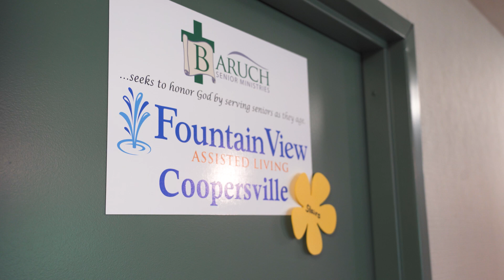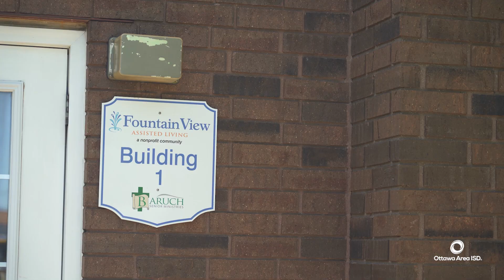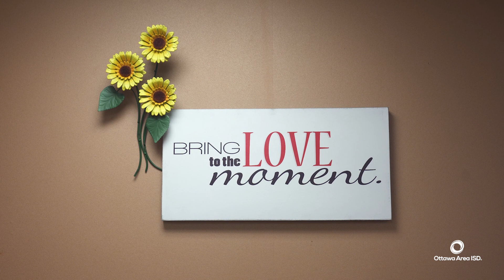STUDENTS GAIN LIFE SKILLS AND MAKE A DIFFERENCE THROUGH COMMUNITY PARTNERSHIP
Ottawa Area ISD students with special needs enhance their lives and the lives of residents while working at Fountain View Assisted Living in Coopersville.